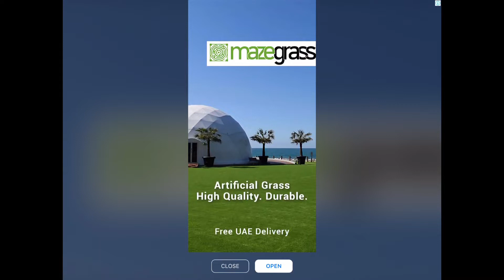The New Hair Salon Update! PK XD Gameplay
PK XD Universe
PK XD - Explore the Universe